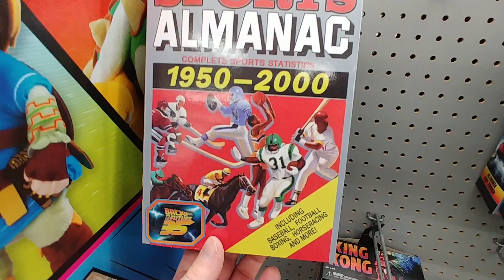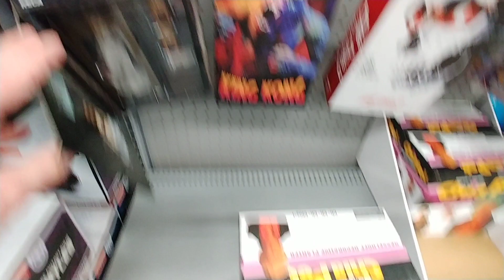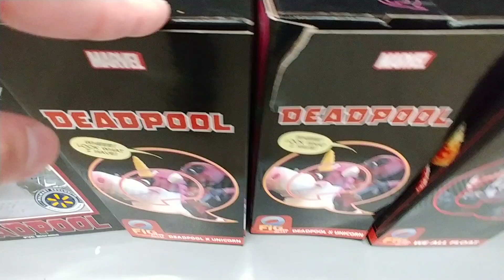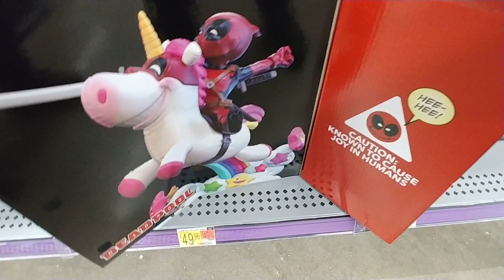Collectables Part 4 At Walmart - May 2021